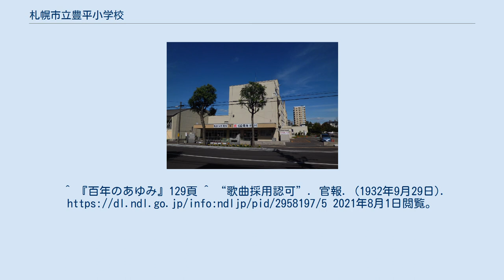札幌市立豊平小学校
札幌市立豊平小学校（さっぽろしりつ とよひらしょうがっこう）は、北海道札幌市豊平区豊平5条7丁目にある市立小学校。
 開拓使時代の1881年、旧豊平村総代の阿部仁太郎により経王寺境内に開設した寺子屋を前身とする。
 校木はケヤキであり、校庭に植樹されている。
 飯田広太郎（1894年 - 1954年）作詞、工藤富次郎（1882年 - 1953年）作曲、1931年制定。
1932年9月29日に文部省の認可を受けた。
当初の歌詞は次のとおりであった。
 現在の歌詞は、同じ飯田広太郎によるものだが、次のように改作されている。
 ^ “学校の沿革史”. 2021年8月1日閲覧。
 ^ a b “校章・校歌・校木”. 2021年8月1日閲覧。
^ 『札幌人名事典』28頁 ^ “工藤 富次郎〜函館ゆかりの人物伝 - 函館市文化・スポーツ振興財団”. 2021年8月1日閲覧。
^ 『百年のあゆみ』129頁 ^ “歌曲採用認可”. 官報. (1932年9月29日). 2021年8月1日閲覧。
 ^ 『絵はがきのなかの札幌』95頁